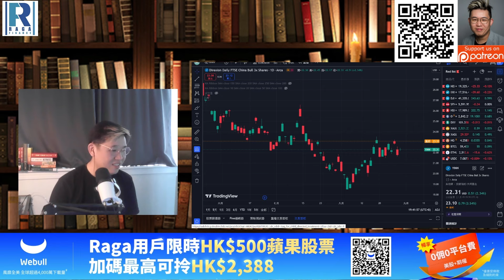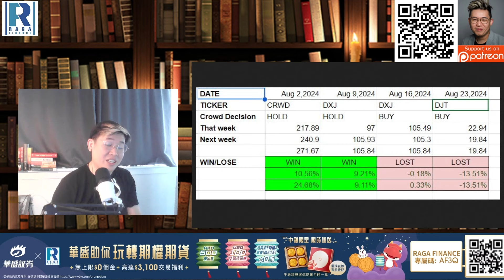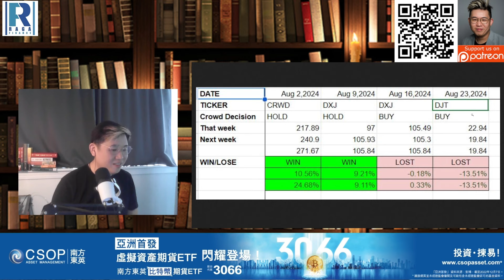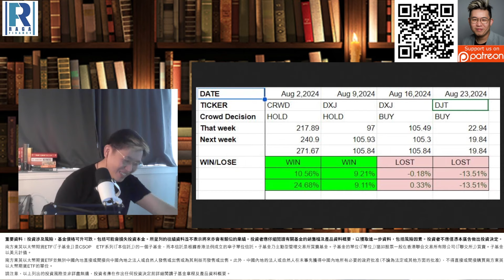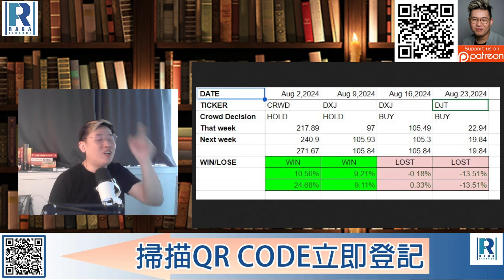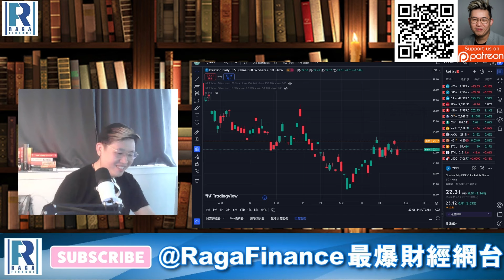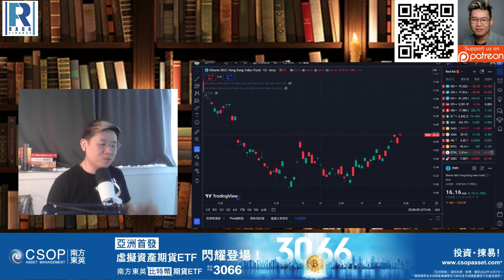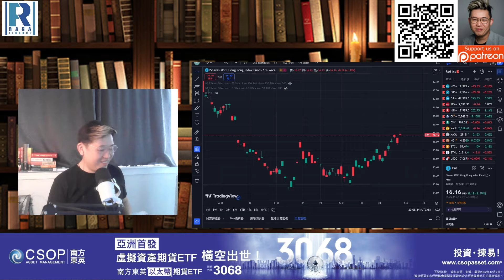政讀班 - 「肥仔開倉之食粥食飯靠你哋!」20240830 - 今個星期網友投票 : 肥仔應否買YINN or EWH or 乜都唔X買?